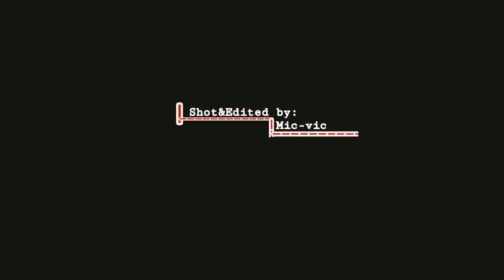See Emma good self defence training 🤗😂🤣🥰😂